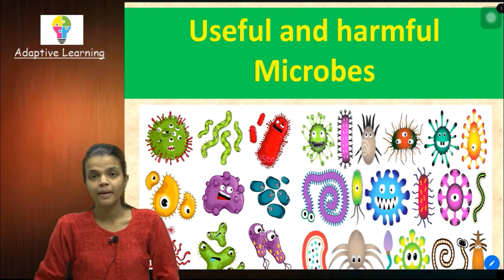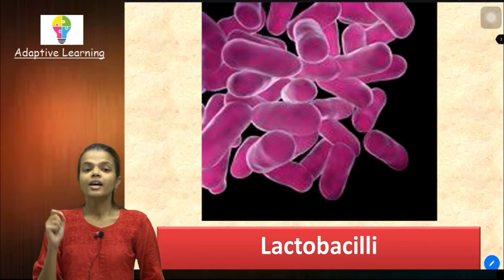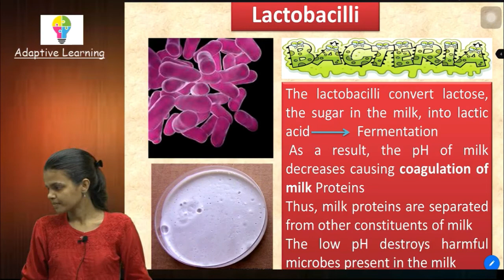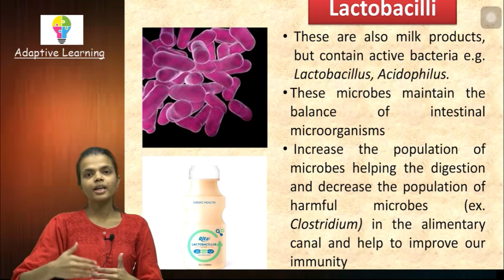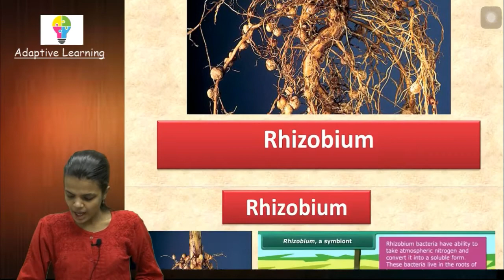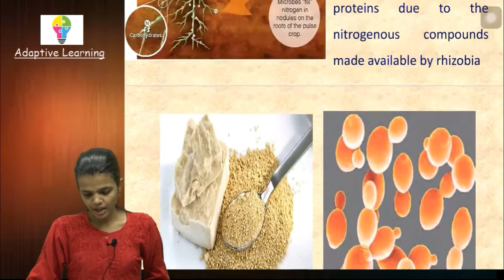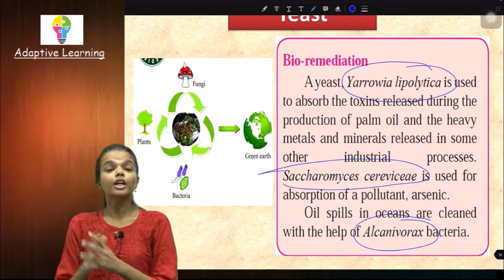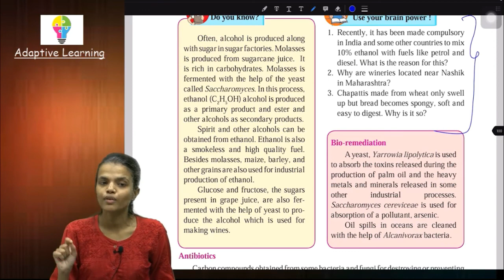Class 9th | Science | Chapter 8 | Useful and Harmful Microbes | Lecture 01